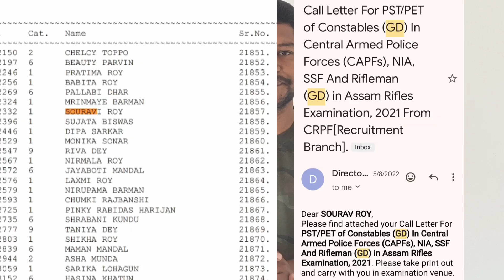🔥SSC GD পাস করবেই || আমি 2 বার পাস করেছি একটাই উপায়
🔥SSC GD পাস করবেই || আমি 2 বার পাস করেছি একটাই উপায়sscgd
( form এর নোটিশও  telegram group -এ পেয়ে যাবেন )
🔥ICDS পরীক্ষা দেওয়ার পর কম নম্বর পেলে কি করবেন ? || সব কটা উত্তর অপশন (D) করলে কি হবে?
🔥ICDS Admit Card যারা এখনও ডাউনলোড করতে পারো নি তাদের জন্য কি নোটিশ দিয়েছে দেখে নাও
( যদি লিংক থেকে download না  হয় WhatsApp এ sms করুন লিংক পেয়ে যাবেন)